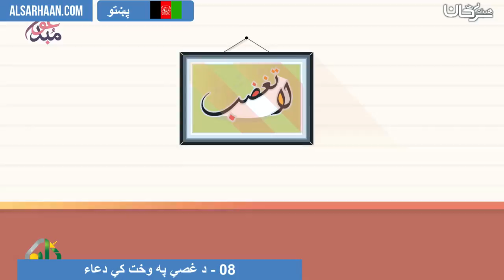08 د غصي په وخت کي دعاء